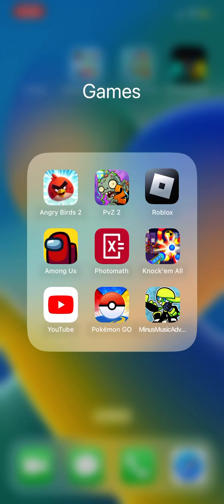FNF Confronting Yourself but Roblox edition